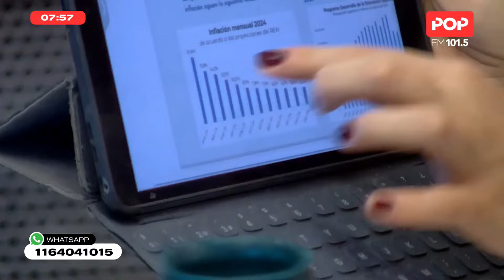ArribaBebe Programa completo - 27/3/24 (Segunda parte)